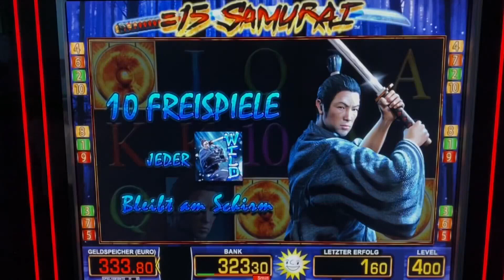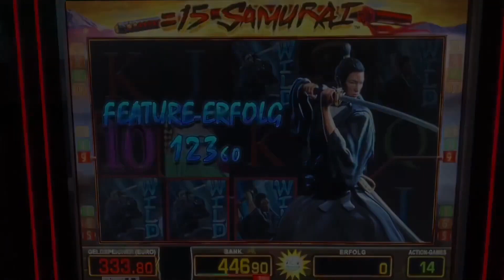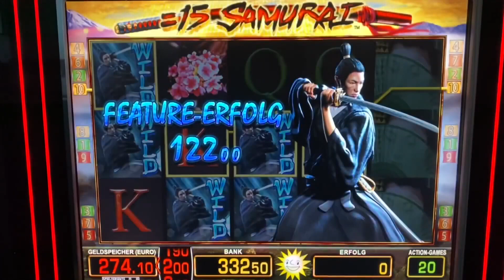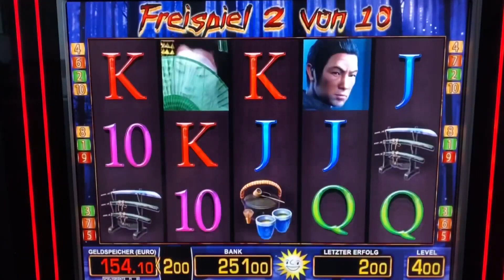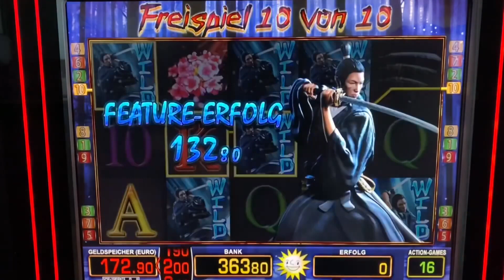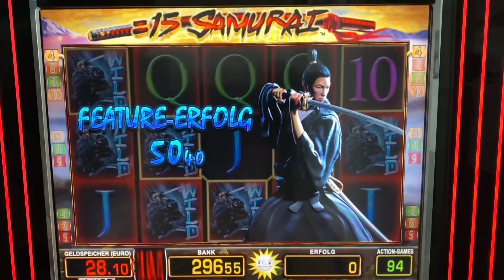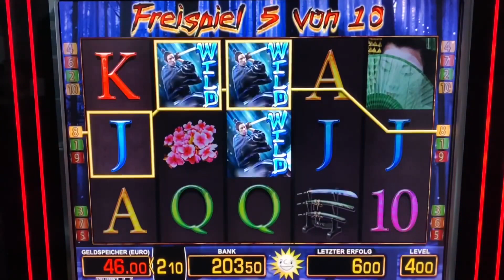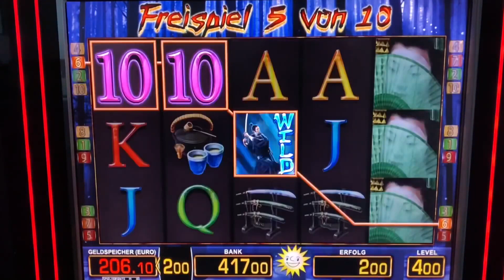15 Samurai Jackpot 4€😱 FREISPIELE 1000€💥 WIN El Torero Roman Legion Merkur Magie Casino Spielothek